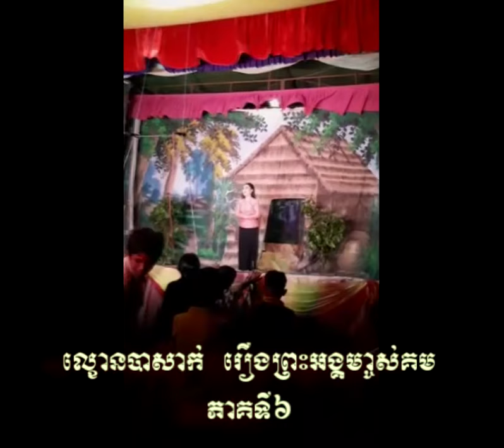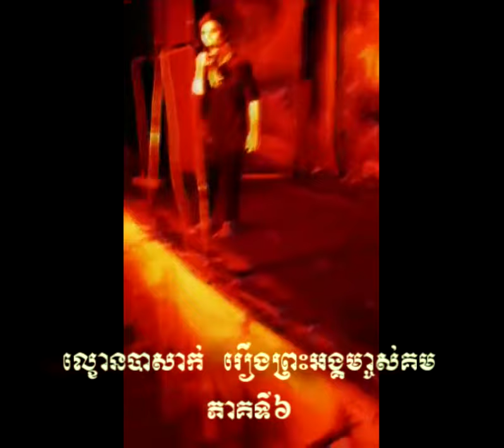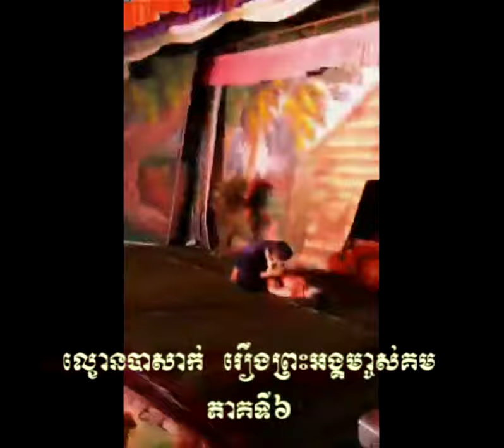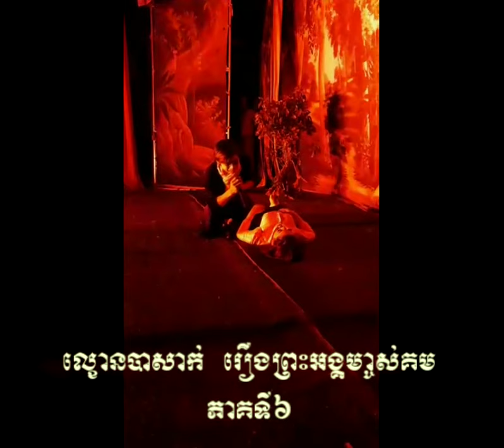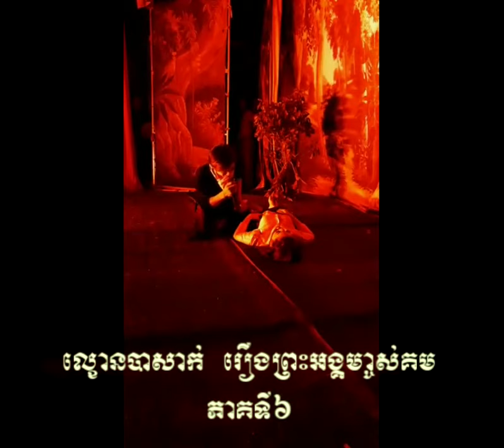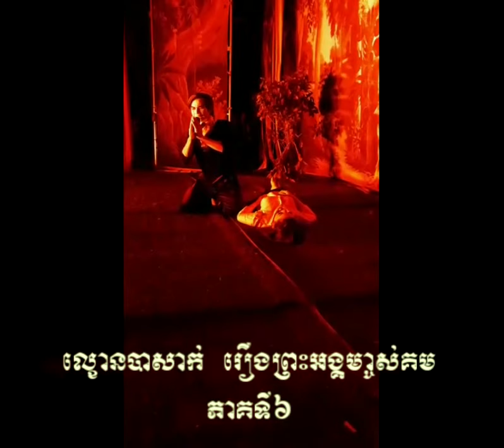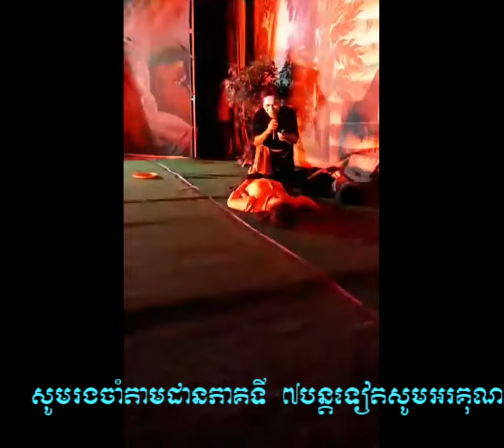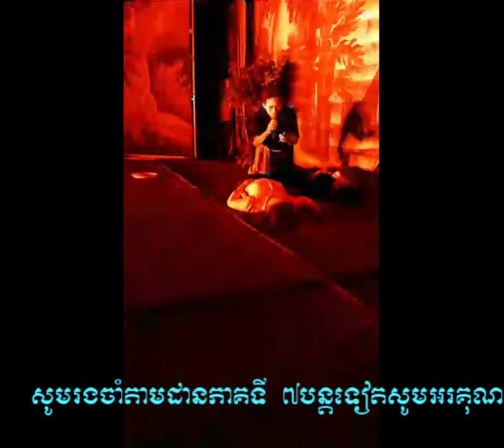ល្ខោនបាសាក់ រឿងព្រះអង្គម្ចាស់ គម ភាគទី៦